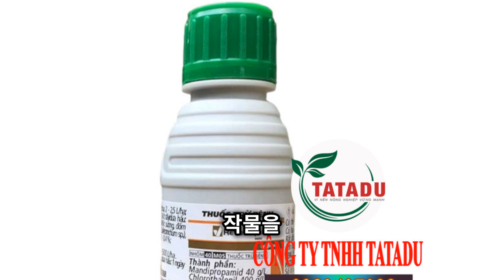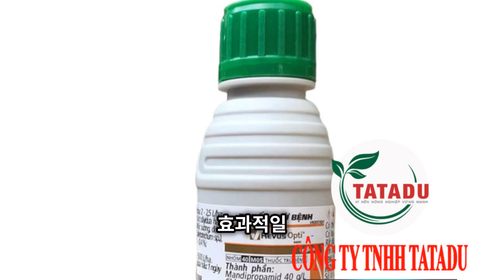REVUS OPTI 440SC – THUỐC TRỪ BỆNH THÁN THƯ, MỐC SƯƠNG...hotline:0919817033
REVUS OPTI 440SC

ĐẶC TRỊ BỆNH SƯƠNG MAI, MỐC SƯƠNG, NỨT DÂY,

THÁN THƯ, ĐỐM VÒNG, THỐI RỄ

REVUS OPTI 440SC
REVUS OPTI 440SC

Thành phần của REVUS OPTI 440SC
 Mandipropamid: 40g/L
Chlorothalonil: 400g/L

Phụ gia và dung môi: 760g/l

Cơ chế tác động của REVUS OPTI 440SC

REVUS OPTI 440SC suong mai
REVUS OPTI 440SC

Revus Opti là thuốc trừ bệnh phổ rộng, tác động trừ nấm bệnh thông qua 2 cơ chế độc đáo:

Cách tác động trên bào tử nấm:

Ngăn cản quá trình sinh tổng hợp PHOSPHOLIPID (chất béo có chứa phospho) là chất cần thiết cho quá trình hình thành ống mầm, và phát triển hệ sợi nấm.

Tác động đa điểm, tạo ảnh hưởng lên hệ men tham gia tiến trình trao đổi chất ở nấm.

Ngăn cản sự nảy mầm của bào tử, gây hại cho màng tế bào nấm bệnh.

Bào tử nhiễm thuốc không nảy mầm, mọc khuẩn ty và bị khô chết trên bề mặt lá.

Cơ chế Lok & Flo của Revus Opti là mô tả tiến trình hấp thu và tái phân bố của Revus Opti trong mô cây. Chỉ xảy ra trong vòng 1 giờ sau khi phun.

Không bị rửa trôi 1 giờ sau khi phun. Hiệu quả cao cả trong điều kiện bất lợi.

Revus Opti với cơ chế chuyển vị mạnh. Bảo vệ cả trong lẫn ngoài đối với nấm bệnh. Cho hiệu lực cả phòng và trị, kéo dài.

Cơ chế tác động LOK + FLO độc đáo:
– LOK: Bám nhanh và mạnh lên lớp sáp

– FLO: Thấm sâu vào bên trong cây. Revus Opti 440SC bảo vệ toàn diện cây trồng cả bên trong lẫn bên ngoài. Hiệu quả vượt trội trong mọi điều kiện thời tiết.

REVUS OPTI 440SC nut day
REVUS OPTI 440SC

Hướng dẫn sử dụng của REVUS OPTI 440SC
Cà chua: Sương mai:  2-2,5 l/ha

Dưa chuột: Mốc sương: 1,5 – 2 l/ha

Dưa hấu: Nứt dây: 2l/ha

Xoài: Thán thư: 0,2 – 0,4 %

Khoai tây: Mốc sương, đốm vòng: 2-2,5l/ha

Hồ tiêu: Thán thư, thối rễ: 0,2 – 0,4 %

Lượng nước phun: 600 – 1000l/ha

Khoai tây: 400 – 500l/ha

Thời gian cách ly: Ngừng phun thuốc trước khi thu hoạch 5 ngày. Dưa chuột, dưa hấu: 1 ngày